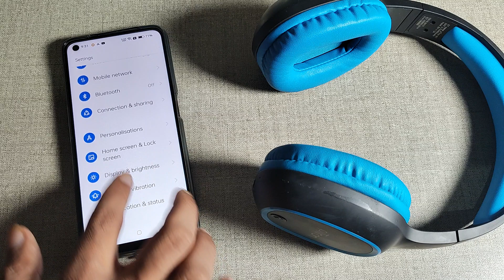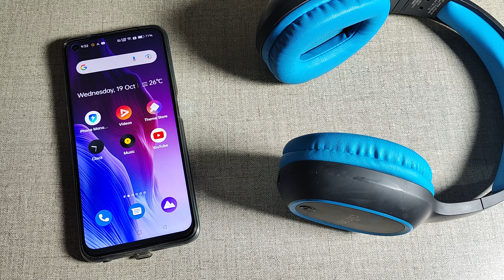How to pair Bluetooth headphones in Realme 9 , Bluetooth mobile setting